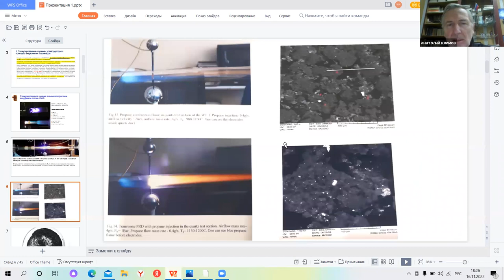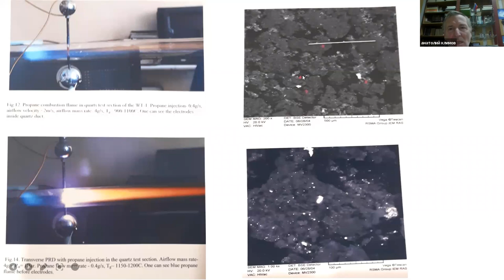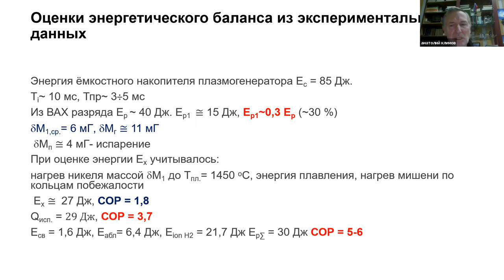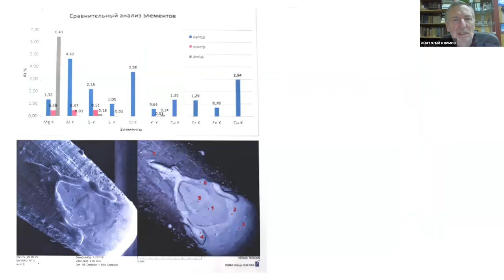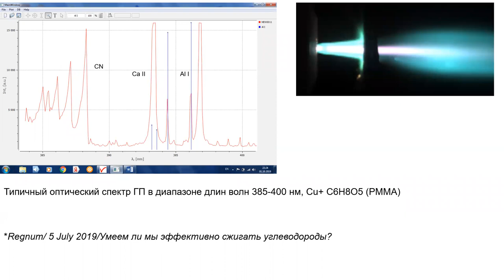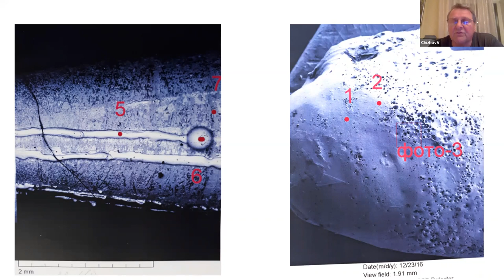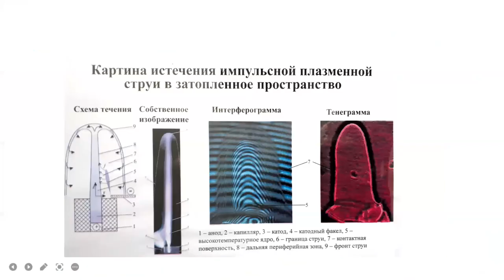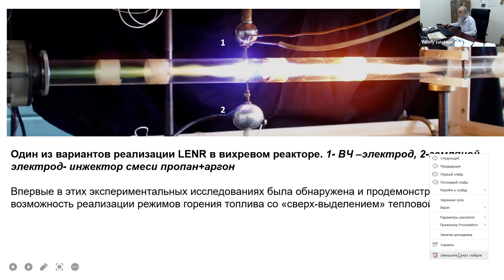Hydrocarbons and LENR - The possibility of creating a highly efficient HCE - reactor.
Webinar #2 of the autumn-winter 2022 session of the Klimov-Zatelepin seminar was held on November 16, 2022 (Wednesday) from 18:00 to 20:00 Moscow time.

Speaker: Klimov Anatoly Ivanovich
By analogy with the abbreviation HME (Metal - Hydrogen Energy), the author introduced the term HSE (Hydrogen-Carbon Energy) .

This report is devoted to the development of the ideas outlined by the author in his work “Do we know how to properly burn hydrocarbons?” , published by the REGNUM publishing house several years ago.

The report presents an analysis of new experimental results obtained using an erosive pulsed hydrocarbon plasmatron (Avramenko generator). The emphasis in the presentation is on the analysis of transmuted chemical elements in erosive plasma and possible mechanisms of their occurrence.

The obtained results are compared with those previously obtained in experiments with Omasa gas.